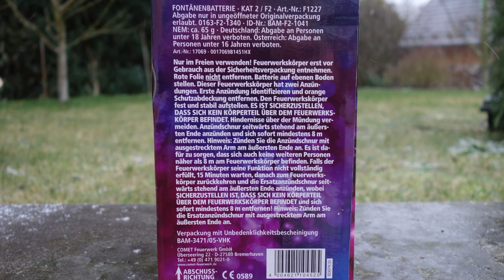Comet Lichter Meer | Fontänen-BOX | 4,99 € | Centershop [Full HD]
Comet!? Wer oder was ist Comet. ? Nee Spaß bei Seite... die machen echt gutes Leuchtfeuerwerk.
* Kamera, Camcorder, Videoequipment:

* 2x BESTER Brenner (Sturmfeuerzeug)

Pyro-Equipment:

2 Kanal-Funk-Zündanlage
4 Kanal-Funk-Zündanlage
10 Kanal-Funk-Zündanlage

KEEP WATCHING.